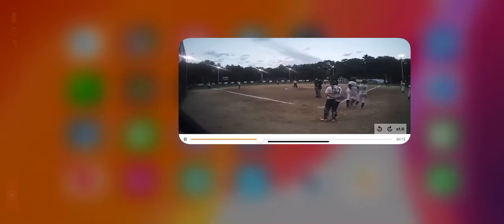RI Thunder Fall Time Up